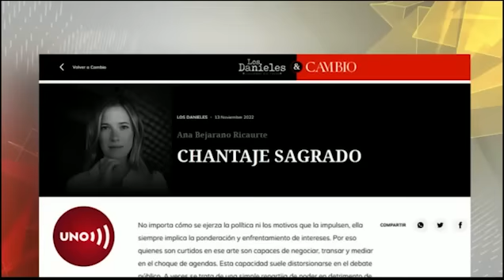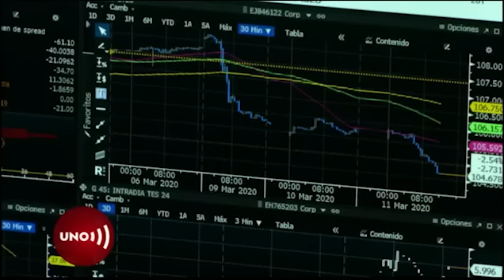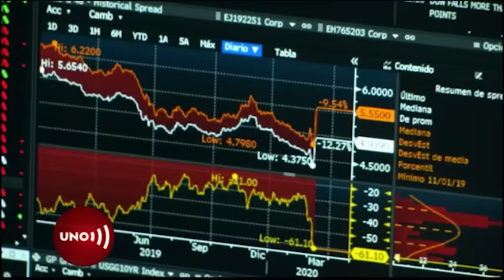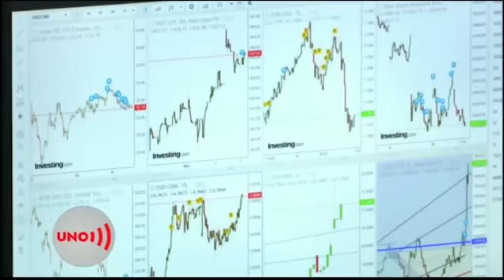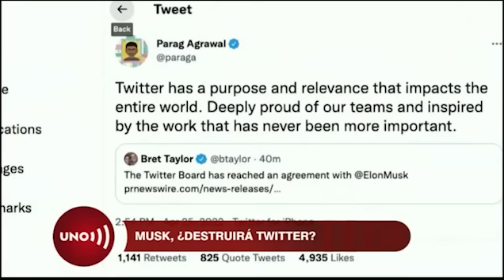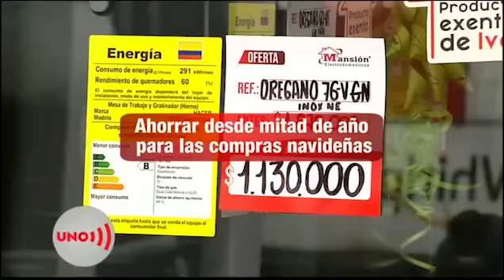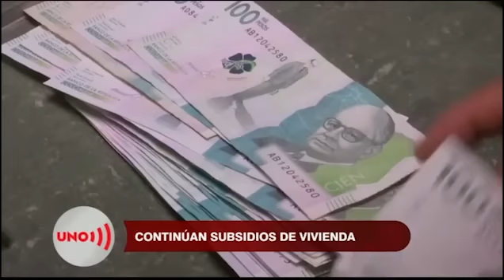DIEZMO CON lVA: Pastores hacen "jugadita" en el congreso para impedir impuesto a las iglesias